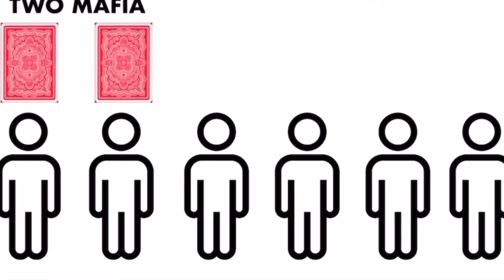MAFIA - THE ULTIMATE LYING GAME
WADIDOO SPONTANEOUS FAM!!! Another video after a very long time!! ☺️
Which Scene Was Your Favourite??
it’s quite a long video but it’s worth it🙏🏿!

0:00 introduction
0:53 mafia rules
2:05 game on
10:00 voting time round 1
13:00 voting time round 2
16:38 voting time round 3
18:24 mafia caught
23:20 voting time round 4
24:15 mafia wins
25:00 outro